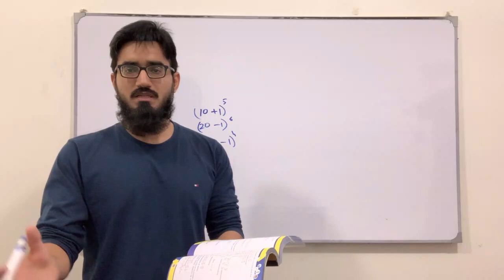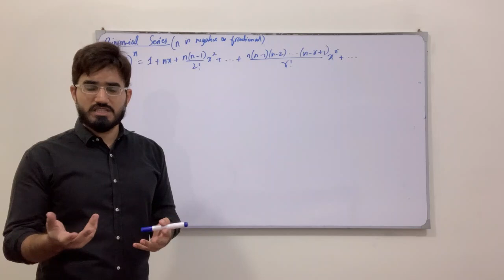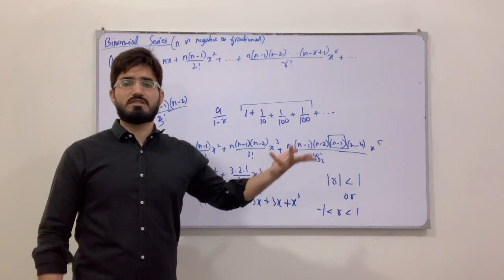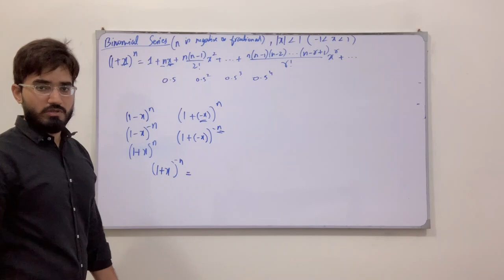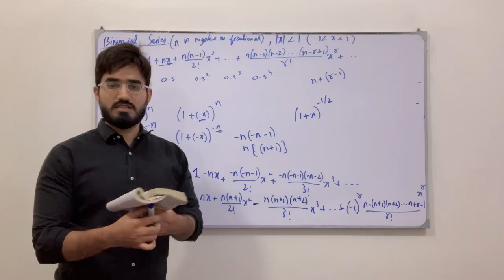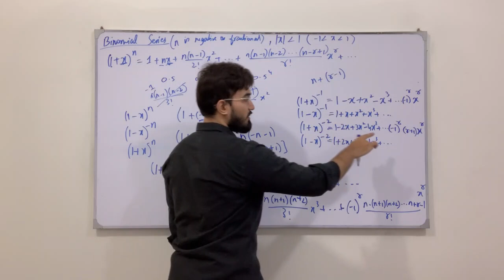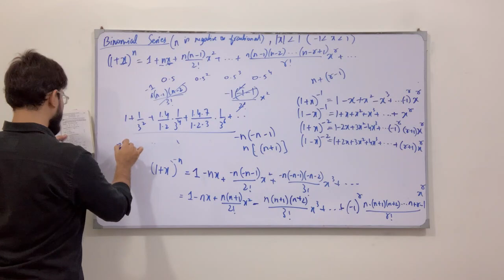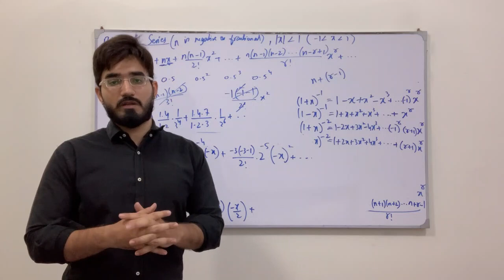First Year Math New Book | Lecture 95 | Chapter 7 | Binomial Series | Approximate Value | Saad Latif